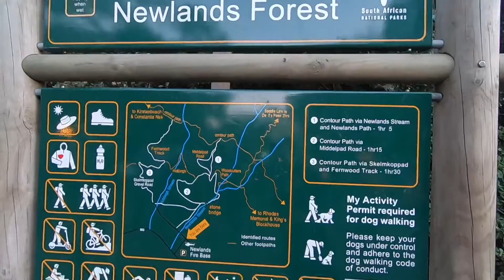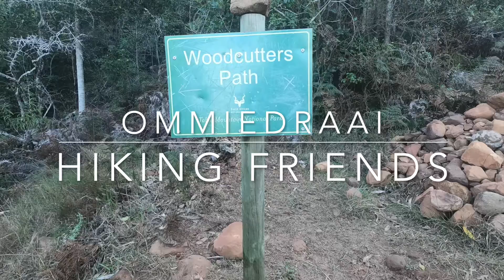Devils peak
7 hour hike
Fitness is required
Only took videos of the beautiful views along the hike.